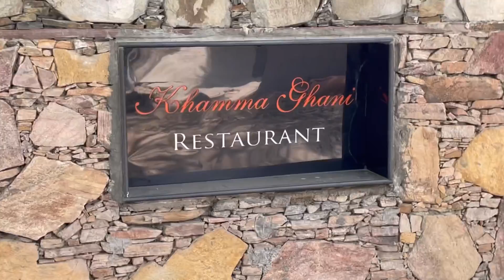Best Restaurants in Udaipur |Best food of Udaipur |Dal Bati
Best Restaurants in Udaipur| Udaipur Restaurants |Best food of Udaipur |Dal Bati |Rajasthani Thali, Best Rajasthani Thali in Udaipur |udaipur food
Roof top Restaurant in Udaipur | @seemawaliakapur
Udaipur restaurants,best restaurant of Udaipur,best food of Udaipur,street food of Udaipur,cafes in Udaipur,best authentic mewari food in Udaipur,traditional Rajasthani food,must do things in Udaipur
Restaurants in Udaipur| Best Rajasthani Food| Best Place to eat in Udaipur |udaipur food,udaipur food tour @seemawaliakapur
Dal bati churma,food in Udaipur,
Best lake side restaurant in Udaipur
Best restaurant with lake view in Udaipur
Tourist places in Udaipur,places to visit in Udaipur, Udaipur travel,udaipur videos,udaipur shopping,shopping market in Udaipur,
Dal batti churma recipe
Dal batti recipe
Dal baati
Dal baati near me
Dal bati in Udaipur
Dal bati in Jaipur
Famous food of Rajasthan
Famous restaurants in Jaipur
Eating places in Jaipur
Ker aur sangri ki sabji
Rajasthan ki famous dal bati churma
Churma recipe
Ker sangri recipe
Foodie

What is the famous food of Udaipur?
What is the Speciality of Udaipur?
What is famous in Udaipur for eating?

Lake view restaurant in Udaipur
Best budget restaurant in Udaipur
Best restaurant in Udaipur near Fatehsagar lake
Restaurant near sahelion ki badi
Restaurant near lake pichola
Restaurant near city palace Udaipur
Restaurant in old city Udaipur
 Best vegetarian restaurant in Udaipur
Thali in Udaipur
Veg thali in Udaipur
Famous places for food in Udaipur
Restaurants in Jaipur
Food of Rajasthan
Lal mass Rajasthan
Lal  mass recipe
Cafes in Udaipur
Cafes in Jaipur
Famous cafe of Udaipur
Famous cafe in Jaipur
Famous cafe in Udaipur
Udaipur cafes
Jaipur cafe
Vegetarian restaurants in Jaipur
Vegetarian restaurants in Udaipur
Restaurants near Fatehsagar lake
Restaurant near citypalace Udaipur
Restaurants near lake Udaipur
Lake view restaurants in Udaipur
Dhaba in Udaipur
Dhaba in Jaipur
Restaurants near me
Good restaurants near me
Veg restaurant near me
Eating placenear sahelion ki baadi
Traditional food of Rajasthan
Udaipur food blog
Udaipurfoodvlog
Udaipur food tour
Udaipur street food
Rajasthan famous Dal kachori

Traditional Thali,vegetarian thali,best thali
Places to eat in Udaipur,Udaipur tour,Udaipur food , Udaipur food Vlog , Udaipur food tour,
Dal bati churma,famous food of Udaipur
Marwari food
Udaipur#churmarecipe
Rajasthan is rich in its culture and food.
Rajasthani food is packed with lot of spicies.
Udaipur is full of restaurants and cafes specially in old city.
I visited few restaurants like
Seemakapurvlogs. , seema kapur vlogs